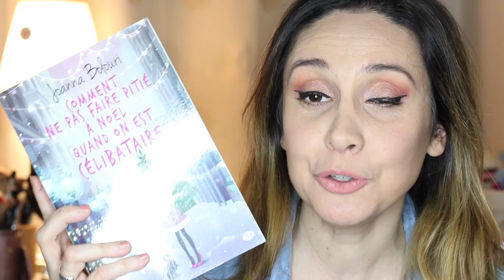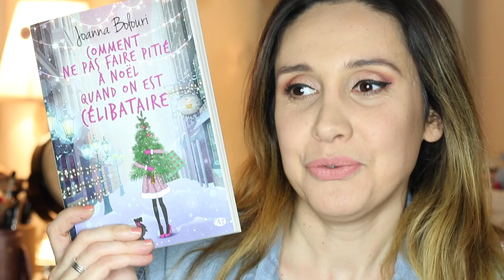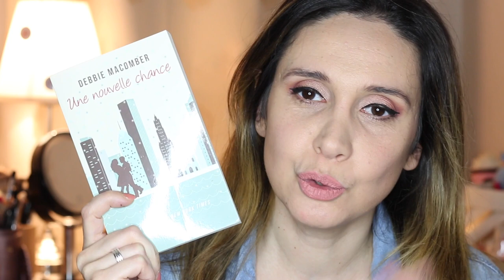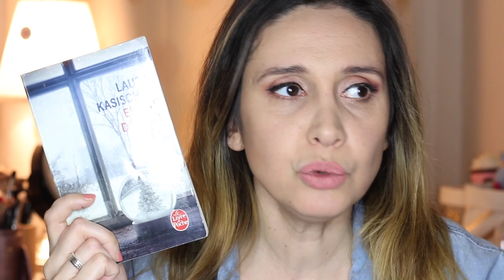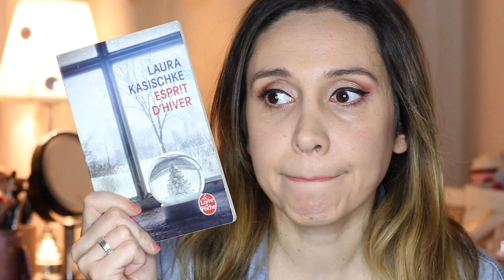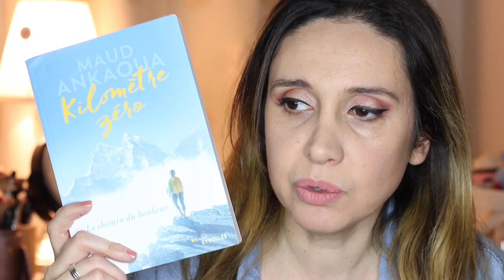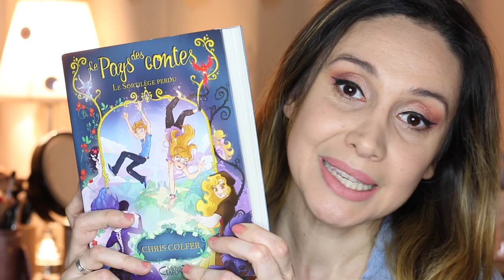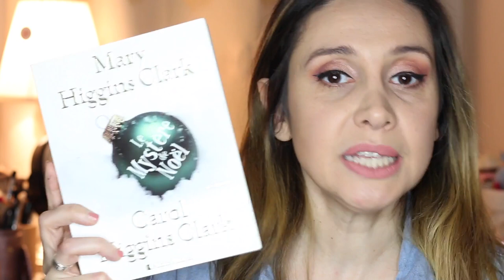Bilan ColdWinterChallenge 2019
Bienvenue dans mon bilan du Cold Winter Challenge!